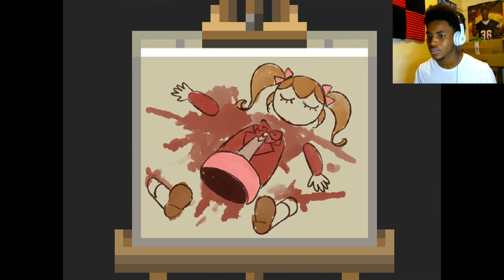Don't mess with paintings (trust me) - Misao Pt.1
bro who messed with Misao?
don't jinx yourself you might get cursed..(just sayin)

leave a like on the video it helps the channel out and would be appreciated

hope this could make you smile